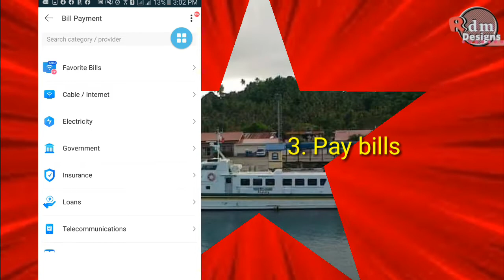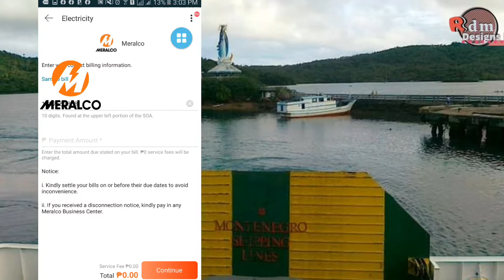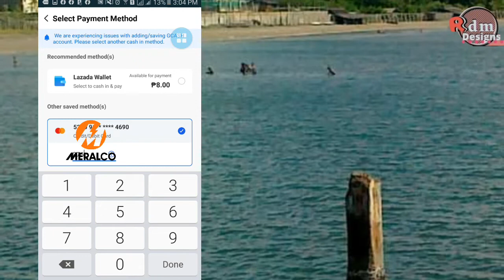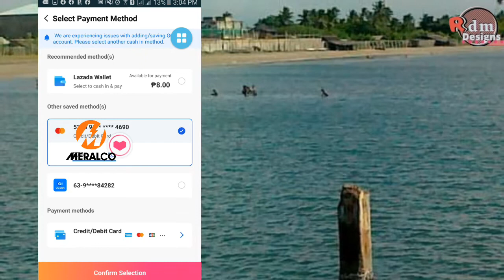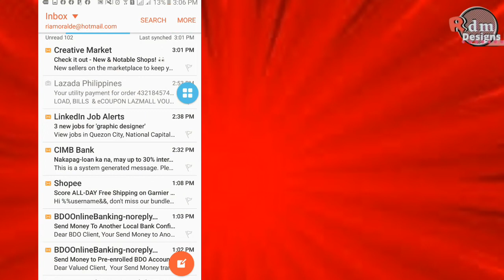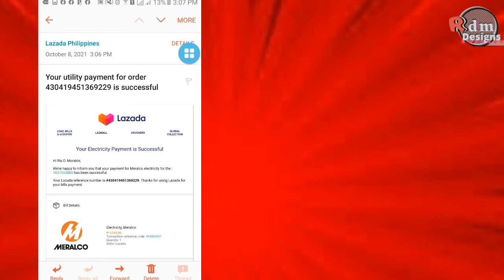How to Pay Meralco Bill Thru Your Lazada App Using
created in kinemaster and filmmaker by rdmdesigns